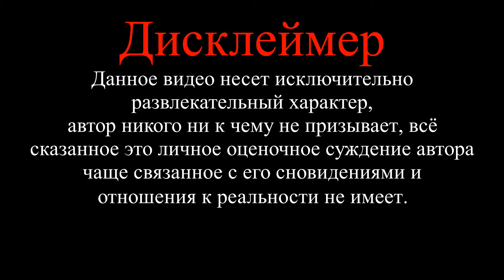Инициатива в РОИ | Поправки в закон об оружии | Спасём оружейный рынок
Юридическая помощь в Мурманске - ССЫЛКА В ШАПКЕ КАНАЛА ! ! !